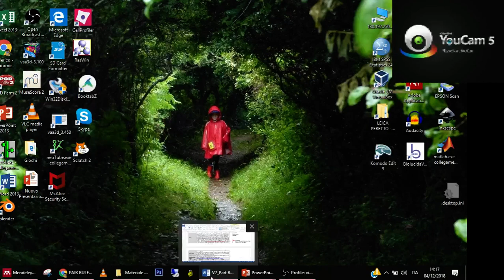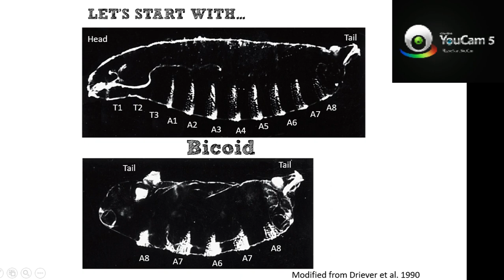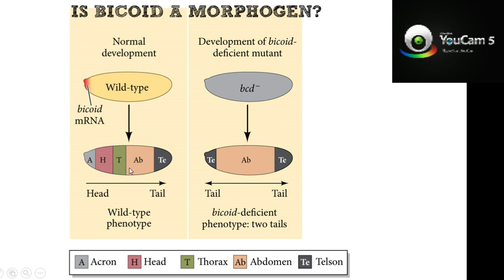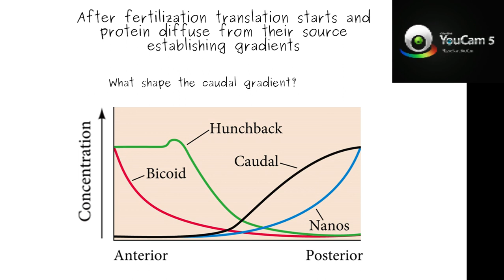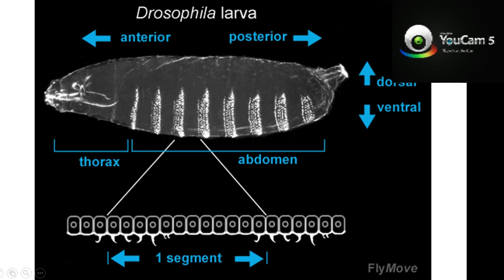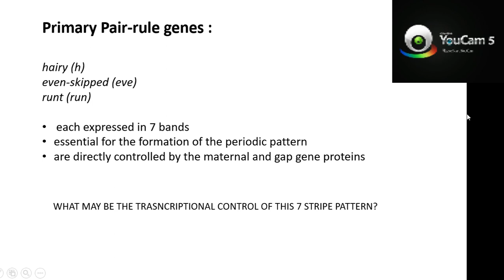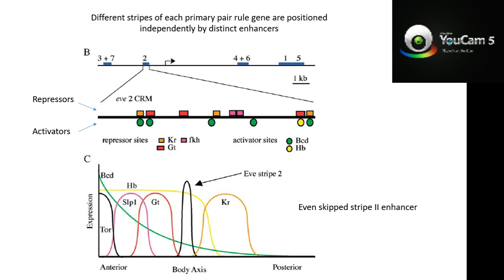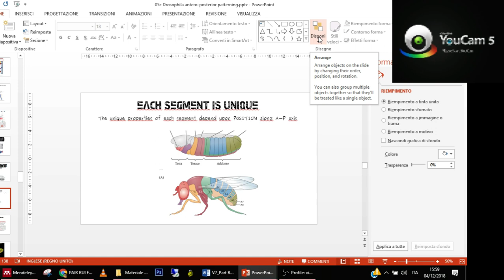2019 BCS Drosophila: Antero-Posterior Axis Specification